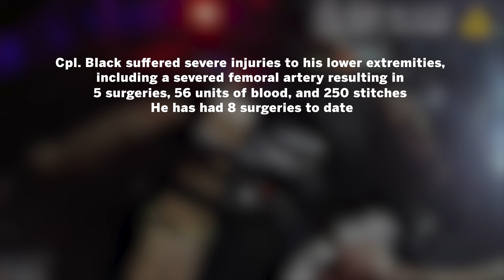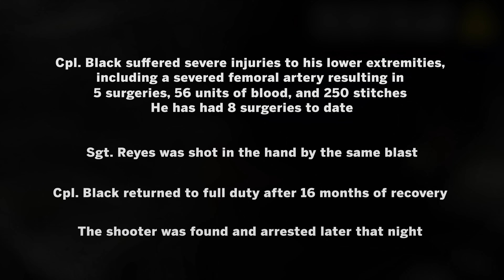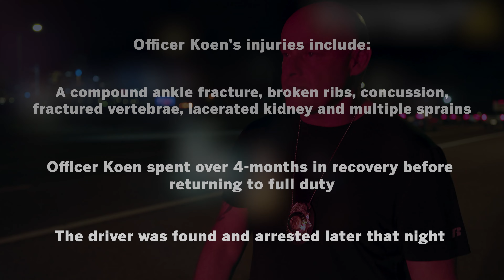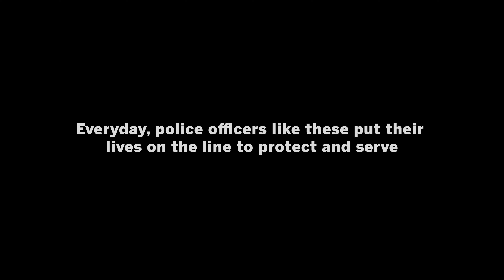Honoring Our Heroes - 2023